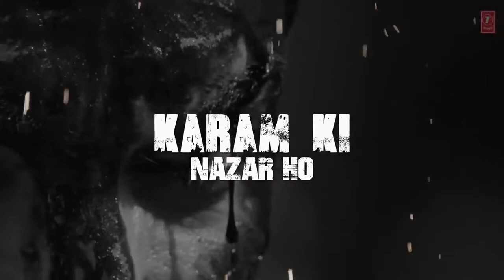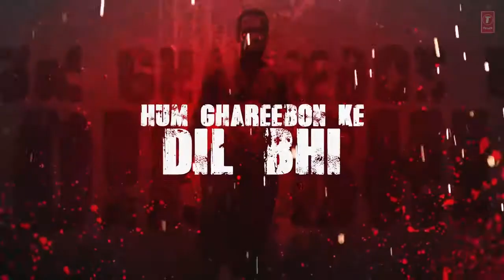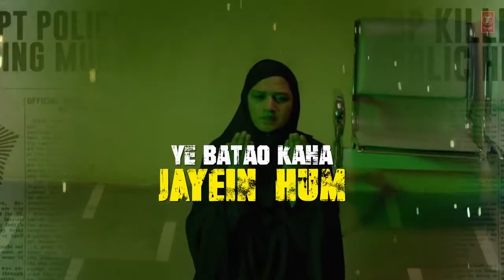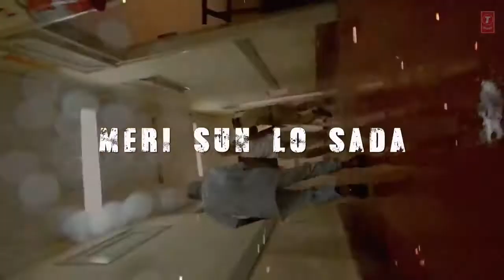Tajdar E Haram Lyrical Video Satyameva Jayate (Shaam)MuciC John Abraham